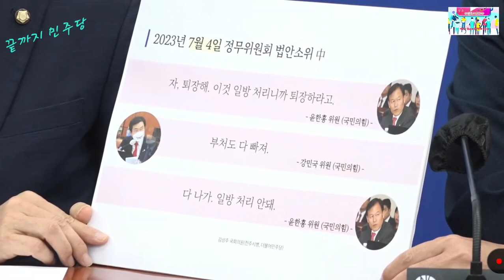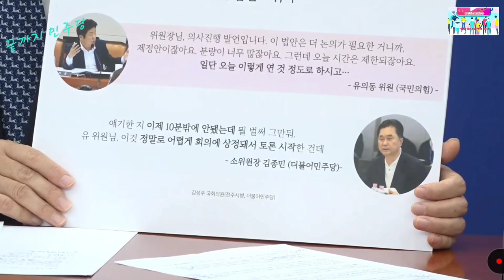2023.7.6일 더불어민주당 정책조정회의@everyone